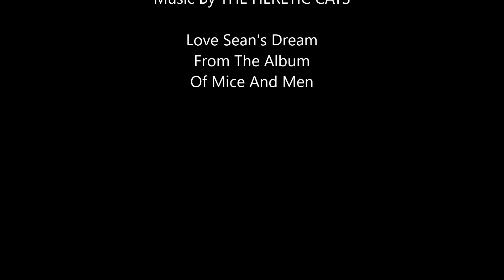Skiing Australia Mt Hotham Big D Chair Run And Ride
Skiing Mt Hotham Big D Chair Run And Ride, Easy Green
Spring 2022

Love Sean's Dream
From The Album Of Mice And Men
Written By Sean Gottschalk
Copyright Hash Bar Music